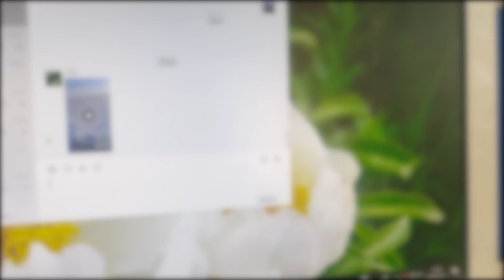第二季(534)姑娘离家很近却只能周末回，从超市带好吃的，看爸妈什么反应！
【乌音嘎 】姑娘离家很近却只能周末回，从超市带好吃的，看爸妈什么反应！